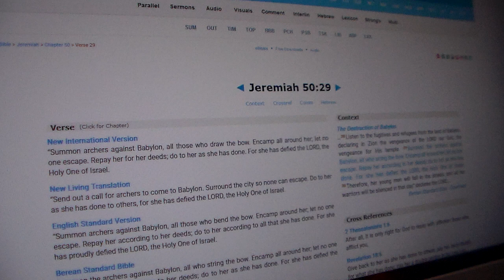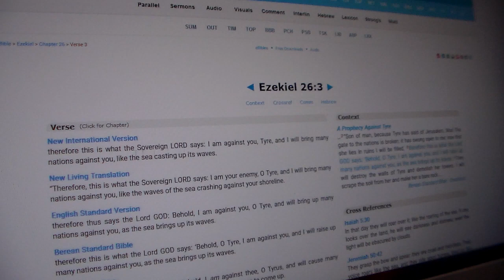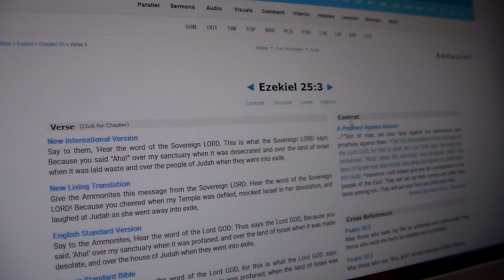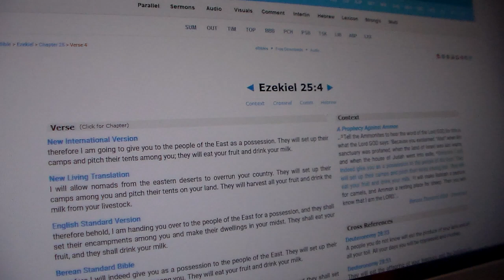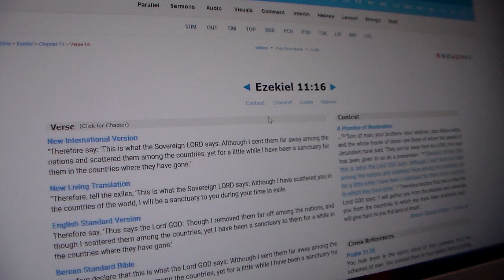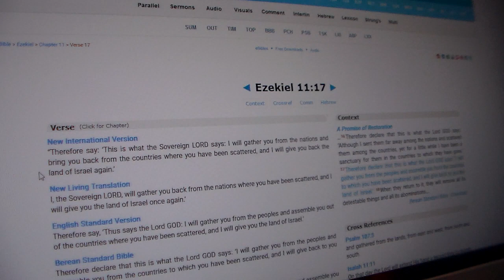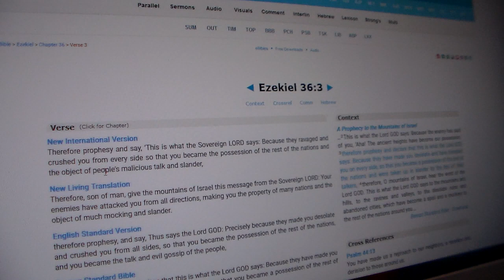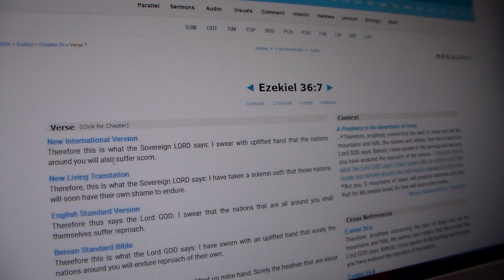The Flesh of My People Pt.2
Amos 8:3-11 “In that day,” declares the Sovereign YAHAWAH, “the songs in the temple will turn to wailing. Many, many bodies—flung everywhere! Silence!” Hear this, you who trample the needy and do away with the poor of the land, saying, “When will the New Moon be over that we may sell grain, and the Sabbath be ended that we may market wheat?"— skimping on the measure, boosting the price and cheating with dishonest scales, buying the poor with silver and the needy for a pair of sandals, selling even the sweepings with the wheat. YAHAWAH has sworn by himself, the Pride of Jacob: “I will never forget anything they have done “Will not the land tremble for this, and all who live in it mourn? The whole land will rise like the Nile; it will be stirred up and then sink like the river of Egypt. “In that day,” declares the Sovereign YAHAWAH, “I will make the sun go down at noon and darken the earth in broad daylight. I will turn your religious festivals into mourning and all your singing into weeping. I will make all of you wear sackcloth and shave your heads. I will make that time like mourning for an only son and the end of it like a bitter day. “The days are coming,” declares the Sovereign YAHAWAH, “when I will send a famine through the land— not a famine of food or a thirst for water, but a famine of hearing the words of YAHAWAH.

Jeremiah 12:14-17 This is what YAHAWAH says: “As for all my wicked neighbors who seize the inheritance I gave my people Yasharal, I will uproot them from their lands and I will uproot the people of Yahawadah from among them. But after I uproot them, I will again have compassion and will bring each of them back to their own inheritance and their own country. And if they learn well the ways of my people and swear by my name, saying, ‘As surely as YAHAWAH lives’—even as they once taught my people to swear by Baal—then they will be established among my people. But if any nation does not listen, I will completely uproot and destroy it,” declares YAHAWAH.